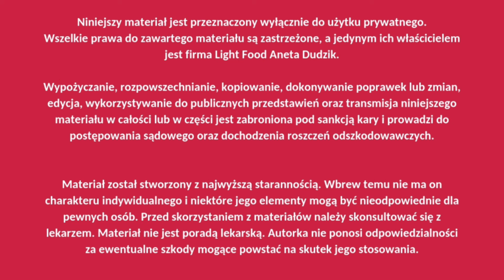KROK 7 PRIORYTET pośladki, brzuch, ramiona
👉Treningi z Anetą pomogą Ci zrzucić zbędne kilogramy i wypracować super sylwetkę!
👉Na moim kanale jest duży wybór programów – na pewno znajdziesz idealny dla siebie.

DZISIAJ WYBRAŁAŚ TRENINGI IDEALNE NA START !

🔥!!!UWAGA!!! Zanim zaczniesz, zrób 5-minutową rozgrzewkę.
Przed Tobą GODZINA  intensywnego ruchu! Ćwiczenia wykonuj kolejno, jedno po drugim. Ilość powtórzeń pojawi się na filmiku. Trenuj w stałym tempie. Przerwy rób tylko po skończeniu wszystkich ćwiczeń, tak długie aby uspokoić oddech – maksymalnie 5 minut. Całość powtórz 3-5x, tak aby trening trwał dokładnie godzinę.

🔥Regularne treningi spowodują, że będziesz wstanie w tym czasie wykonać co raz więcej obwodów, a Twoje ciało stanie się jędrne i wysportowane!